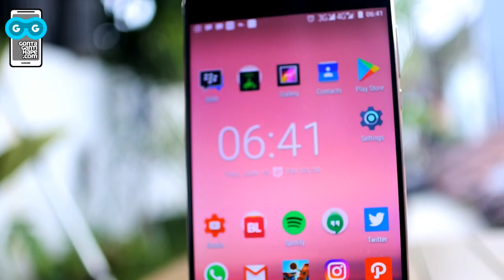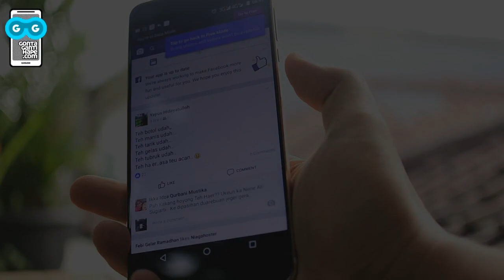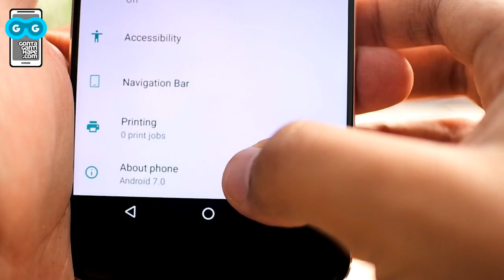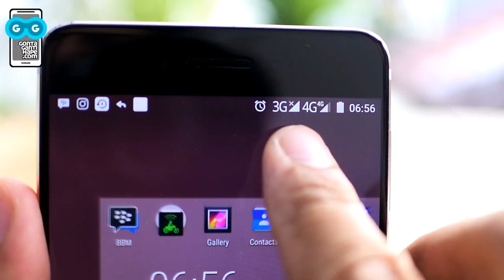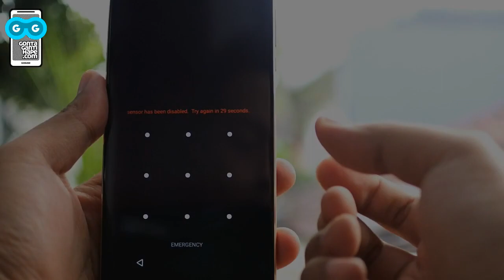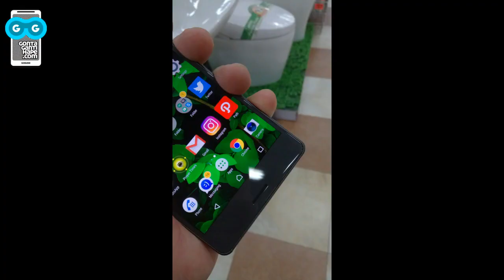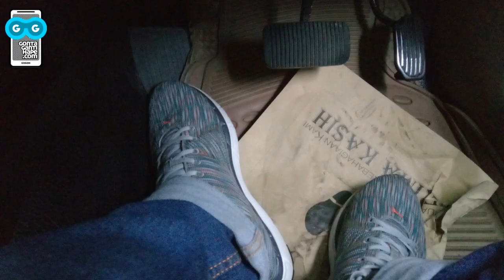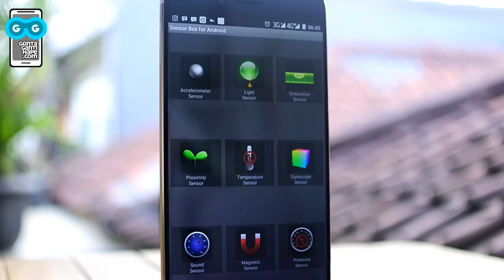Review Vernee Mars - Smartphone Cantik Kekinian di Harga 2-Jutaan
[GontaGantiHape.com] Review Vernee Mars - Smartphone Cantik Kekinian di Harga 2-Jutaan

* PROMOTION

Kode Voucher: KUY
Minimum Pembelian: Rp. 100.000
Discount: 5% upto Rp 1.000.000
Masa Berlaku: 10-31 Juli 2017

* MY GEAR

- Camera & Lenses:
  * Nikon 1 J5
  * 10-30 mm lens kit

- Tripod:
  * Vipod Excell 100 (very cheap)
  * Fotopro S3 (also cheap)